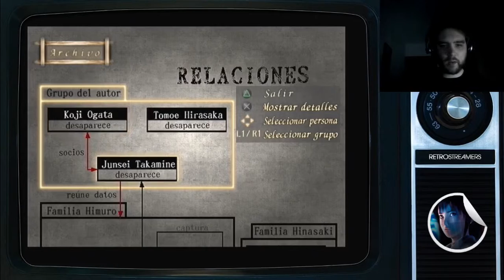Project Zero (Capítulo 2) - Lunes de Terror - Sogas y más sogas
Segundo capítulo de la serie más terrorífica del canal. Seguimos explorando la casa de Project Zero armados con una simple cámara de fotos. No os perdáis los sustos que este capítulo viene cargadito.